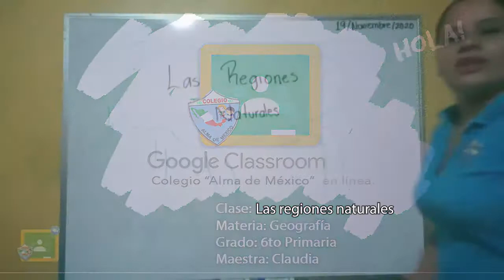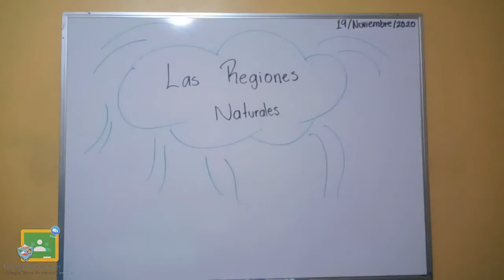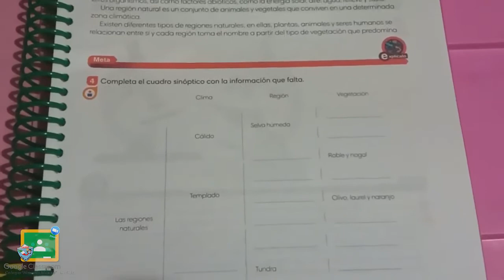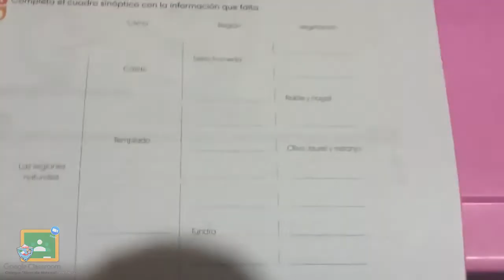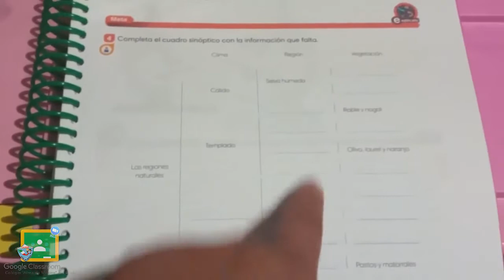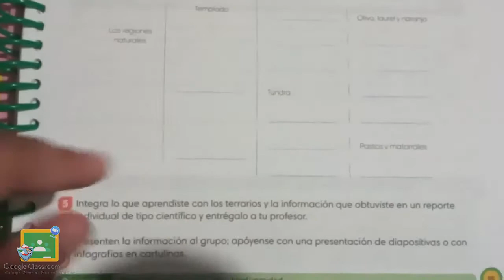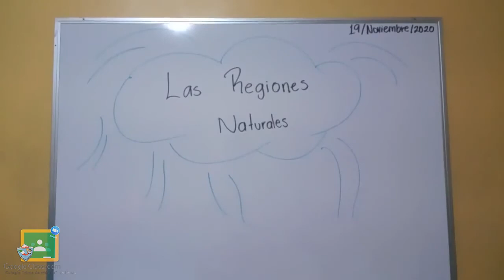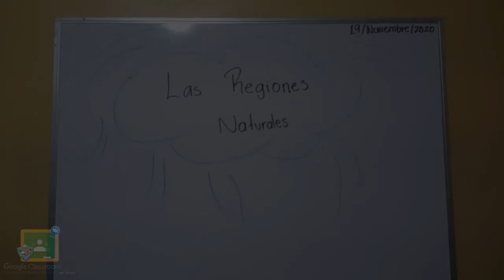6to Primaria - Geografía: Las regiones naturales II